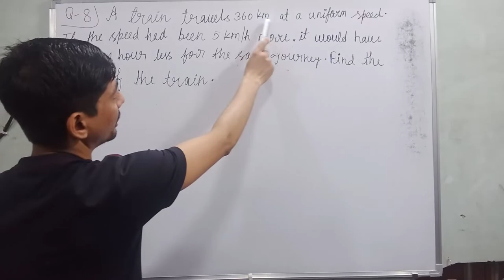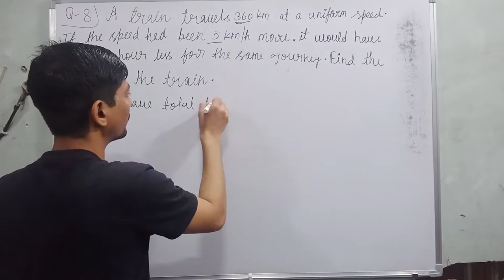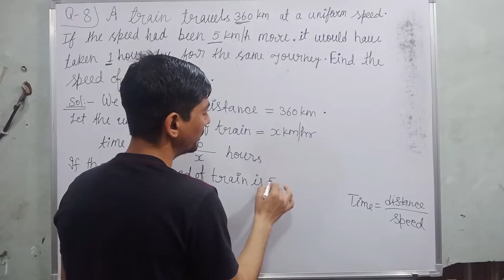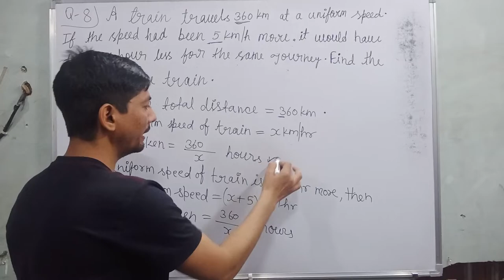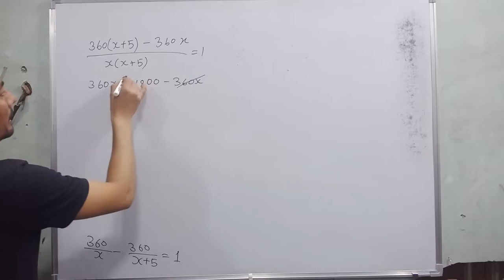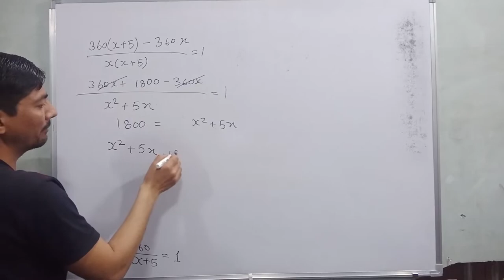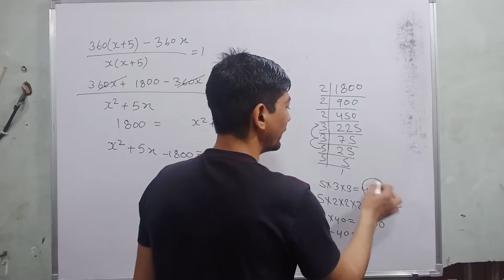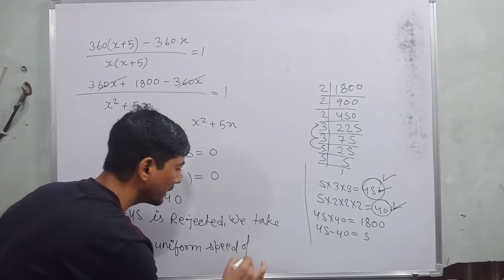a train travels 360 km at a uniform speed if the speed had been 5 kilometre per hour more | class 10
Hi everyone
in this video, I tell you about  "  Q-8. A train travels 360 km at a uniform speed. If the speed had been 5 km/h more, it would
have taken 1 hour less for the same journey. Find the speed of the train.